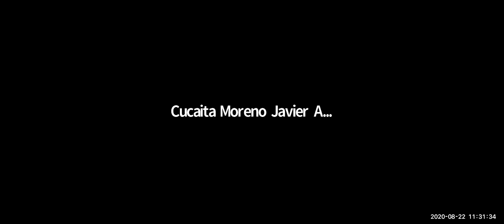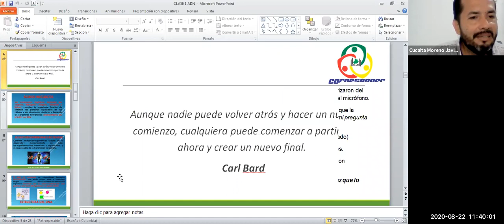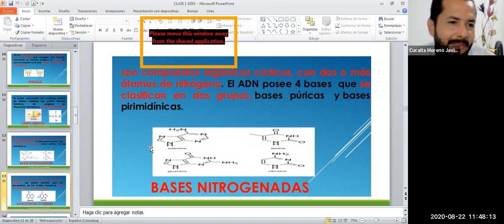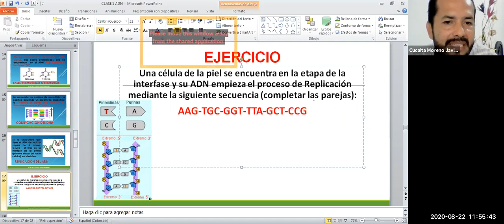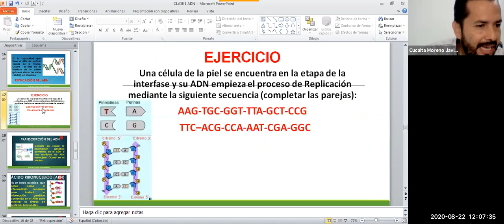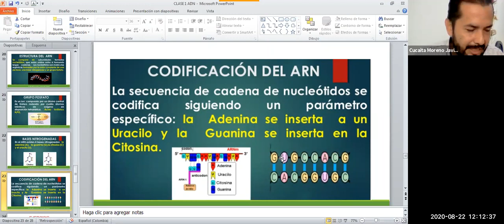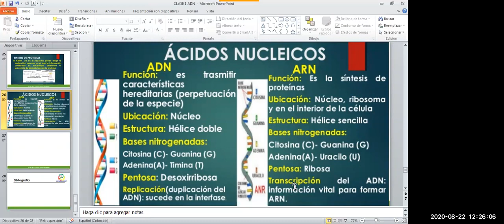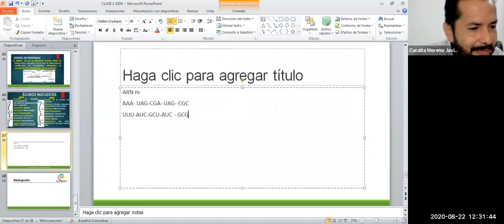ÁCIDOS NUCLEICOS: ADN Y ARN. Lic JAVIER CUCAITA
Mis estudiantes y Amigos a continuación se expone una clase de los ácidos nucleicos (ADN y ARN), su estructura, su función, sus diferencias mediante una manera lúdica y ejercicios prácticos armando cadenas de nucleotidos.